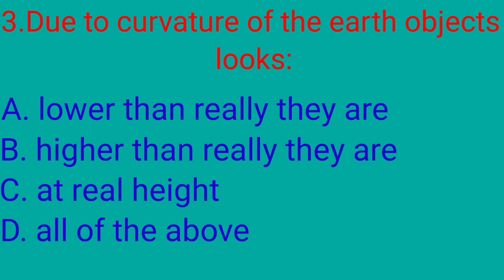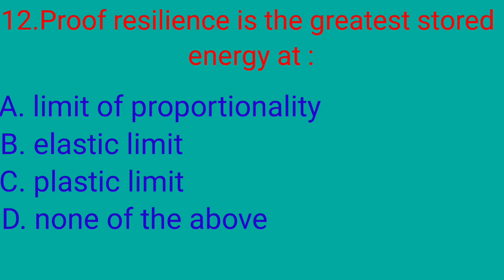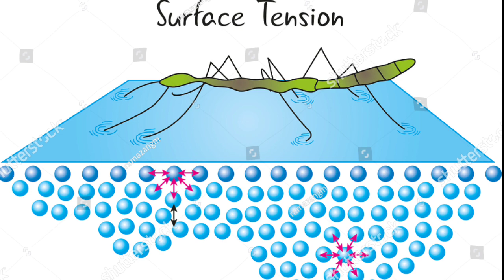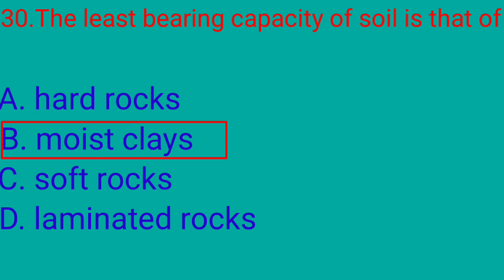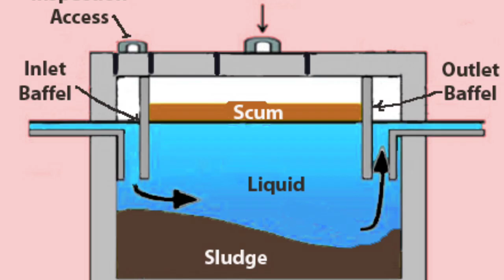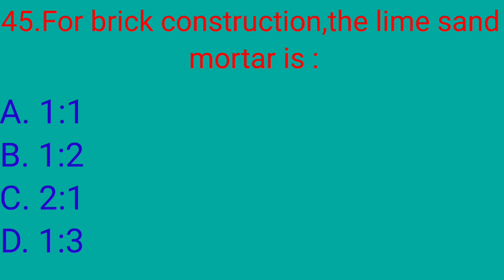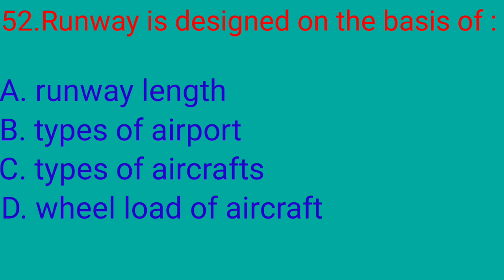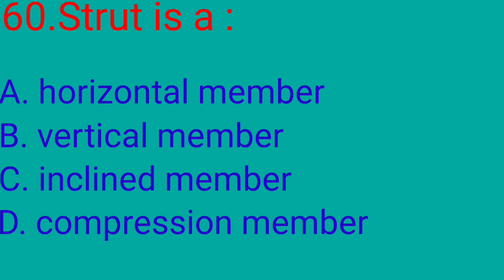Diploma in Civil Engineering Objective Questions & Answers|Civil Engineering PSC|Civil Sub-Engineer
Objective Questions Answer and Question
PSC Model Exam सब-ईन्जिनियर Assistant Sub-Engineer PSC Lok sewa ayog

My Name is Mahesh Kumar Mandal,I am Diploma in Civil Engineering,I have 12 year experience in Nepal and Saudi Arabia with building Construction and Underground Pipe line work such as gravity and pressure line work.